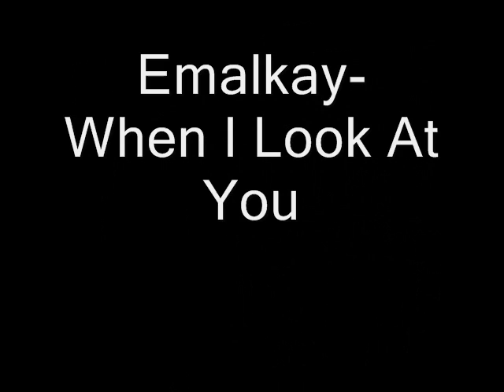Old vs New Dubstep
A slightly (now) outdated video comparing some older dubstep to some newer stuff. I made this more than a year ago so that's why it's not that up-to-date! I might make a new version soon!
However it does show how much dubstep has moved on from its roots!

Btw, skrillex is fucking shit